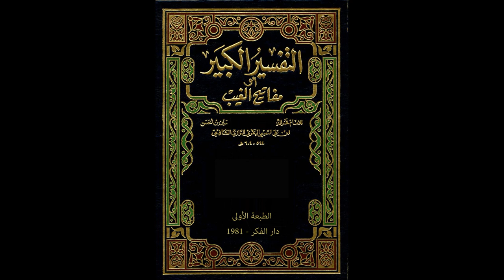مفاتيح الغيب للإمام الرازي من مسجد الملك الحسين بن طلال | تفسير سورة البقرة 83 | فاروق محمد حسن